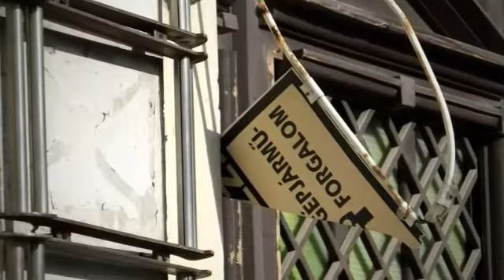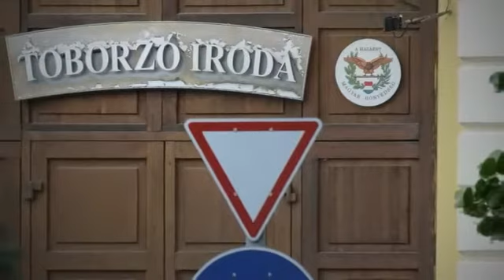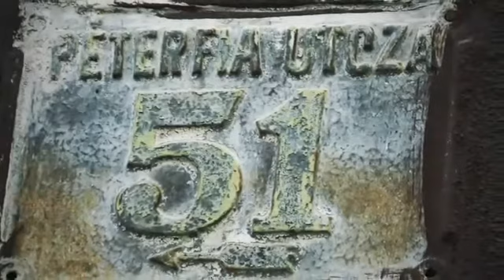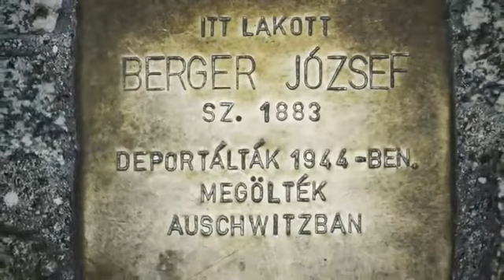Debrecen, As I Saw You, ahogy én láttam (Hungary)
2017 májusában 2 hétvégét Debrecenben töltöttünk, mivel Domján Gábor barátom Agykontroll tanfolyamot tartott. Amikor tudtam, mászkáltam a városban és fotóztam. Gábor "Nyitány" című művére készült ez a videó a fotókból.
Jó szórakozást! Örömmel olvasom, ha üzensz... Egy "like"? Megosztás? - köszi!

We spent 2 weekends at Debrecen, Hungary, where Gábor Domján was giving Silva method training. When I had some free time I was walking and taking photos. Here you are some of them with the Overture composed by Gábor.
Enjoy!  Your feedbacks are welcome. Like it, and share it, please.